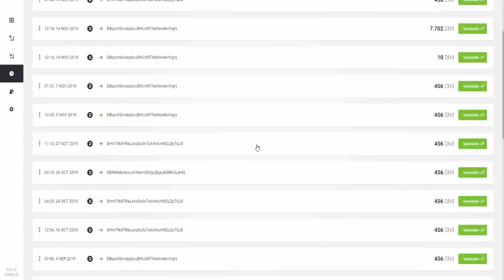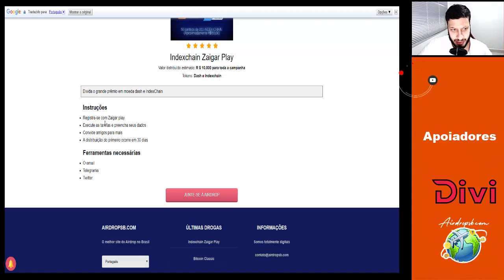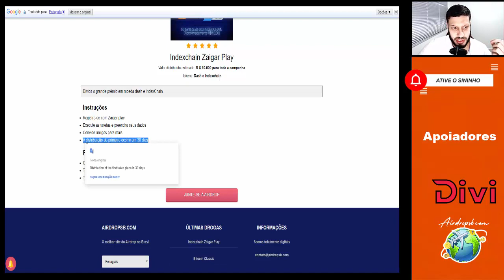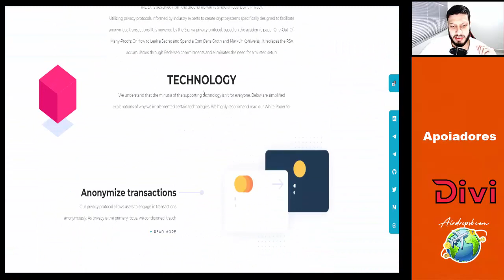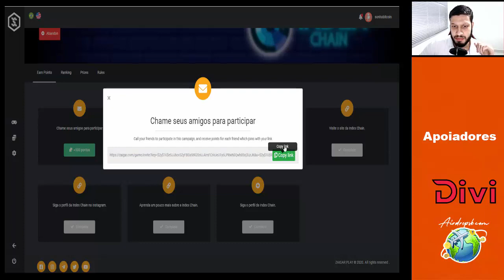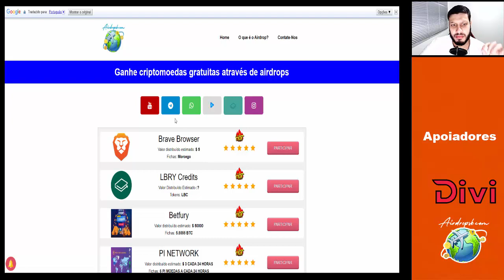Ganhe a moeda Dash e IndexChain Gratuitamente na Zaigar Play... Evento de R$10,000 Reais Totais !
Rate:⭐⭐⭐⭐⭐(5/5)

【 Grupos 】

【Mineração no Celular com a Thunter Token】